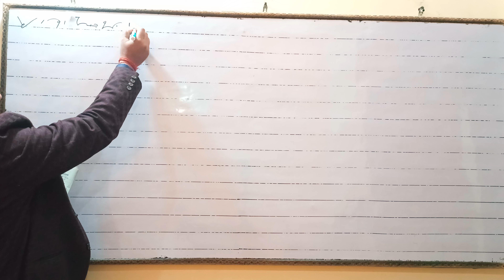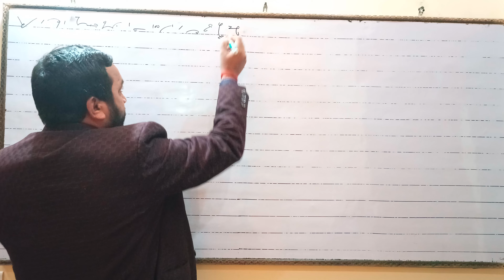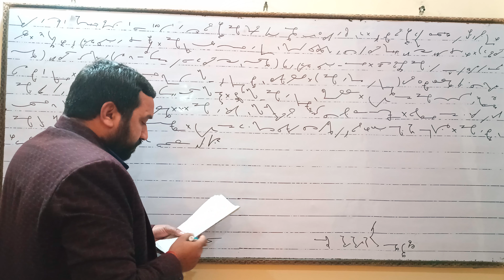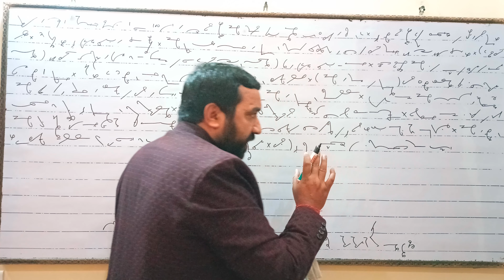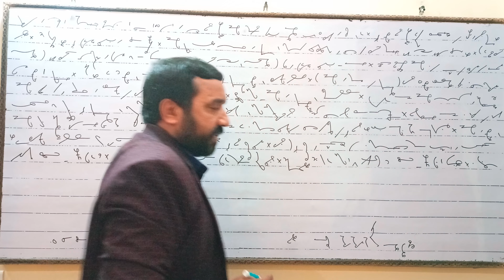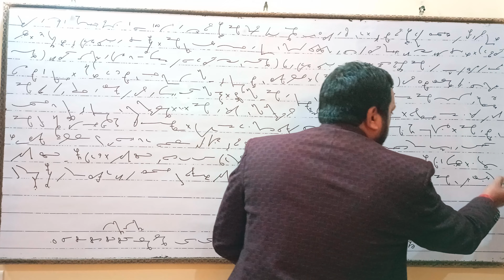दैनिक जागरण संपादकीय पेपर आउटलाइन 1 फरवरी 2023